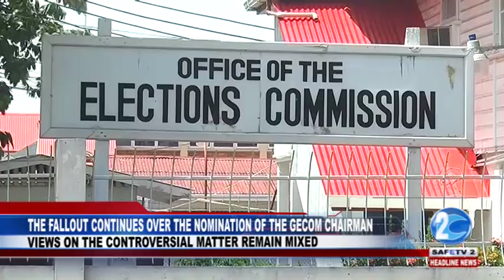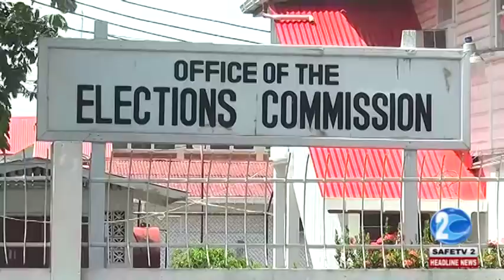GECOM FALL OUT